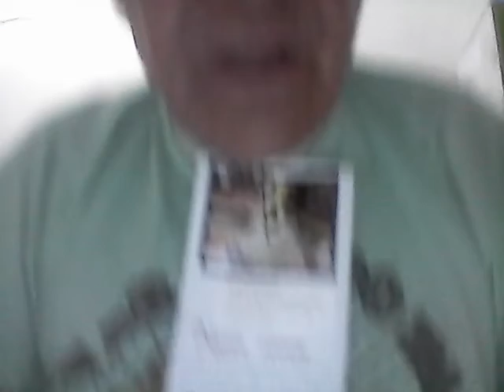LITURGIA,17/09/2019,3af.:24aSemanaTempoComum.S.ROBERTO BELARMINO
Liturgia Diária da Palavra, 17/09/2019,3af.: XXIV Semana do Tempo Comum. SANTOS DO DIA: SÃO ROBERTO BELARMINO. Mês da Bíblia. Voz: repórter Paulo Maciel - Colatina/ES. Cor dos paramentos litúrgicos: Verde. (Glória, Creio – IV Semana do Saltério)). 1ª Leitura: Leitura da Primeira Carta de São Paulo a Timóteo: (1Tm 3,1-13): “O bispo deve ser irrepreensível, ... sóbrio, prudente, modesto, hospitaleiro, capaz de ensinar, não ser dado a bebidas nem violento, mas condescendente, pacífico, desinteressado; Os diáconos, pessoas de respeito, homens de palavra, não inclinados à bebida, nem a lucro vergonhoso. Possuam o mistério da fé junto com uma consciência limpa.”. Salmo Responsorial (Sl 101,1-2ab.2cd-3ab.5.6 (R: 2c)): “R: Viverei na pureza do meu coração!”. Evangelho de Jesus Cristo segundo São Lucas (Lc 7,11-17): "Jesus disse: 'Jovem, eu te ordeno, levanta-te!' O que estava morto sentou-se e começou a falar.".
Fonte . TEXTO, edição, filmagem e narração: repórter, radialista e blogueiro Paulo Maciel, de Colatina/ES, para seus endereços na web: paulo roberto maciel (canal no youtube), reporterpaulomaciel.blogspot.com e (15/09/2019)

Roberto Francisco Rômulo Belarmino veio ao mundo no dia 04 de outubro de 1542, em Montepulciano, Itália. Era filho de pais humildes e católicos de muita fé. O menino Roberto nasceu franzino e doente. Mesmo doente, Roberto soube ter uma vida de profundo amor a Igreja. Sua inteligência prodigiosa levou-o ao magistério. Foi professor em inúmeras instituições de ensino da Itália.
Em 1571, tendo concluído todos os estudos, recebeu a ordenação sacerdotal e entrou para a Companhia de Jesus. Unindo a sabedoria das ciências terrenas, o conhecimento espiritual e a fé, escreveu os três volumes de uma das obras teológicas mais consultadas de todos os tempos: "As Controvérsias Cristãs sobre a Fé", um tratado sobre todas as heresias.
Mais tarde, em 1592 Belarmino foi nomeado diretor do Colégio Romano. Nesta função ficou apenas por dois anos, pois o Papa Clemente VIII reclamava sua presença em Roma, para auxiliá-lo como consultor no seu pontificado. Nesse período produziu outra obra famosa: o "Catecismo", que teve dezenas de edições e foi traduzido para mais de cinqüenta idiomas.
Trabalhou durante muitos anos como assessor dos pontífices romanos. Morreu aos setenta e nove anos de idade, apresentando graves problemas físicos e de surdez. Foi proclamado santo e doutor da Igreja.
Reflexão: São Roberto Belarmino foi um escritor fecundo, convincente, polemista invicto. O grande jesuíta foi o mais terrível adversário que, no campo doutrinário, os hereges de sua época tiveram de enfrentar. Usou de toda sua inteligência para defender a fé no Cristo e a unidade da Igreja. Foi um verdadeiro santo de Deus. “Verdadeiramente grande é a recompensa pela observância dos vossos mandamentos. E não é somente aquele primeiro e maior mandamento que é mais útil ao homem que obedece, do que a Deus que manda; todos os outros mandamentos de Deus aperfeiçoam, honram, instruem, iluminam e tornam bom e feliz aquele que os cumpre. Portanto, se tens alguma sabedoria, compreenderás que foste criado para a glória de Deus e para a tua salvação eterna. Se alcançares este fim, serás feliz; se dele te afastares, serás infeliz”.
Oração: Ó Deus, que marcastes pela vossa doutrina a vida de São Roberto Belarmino, concedei-nos, por sua intercessão, que sejamos fiéis à mesma doutrina, e a proclamemos em nossas ações. Por Nosso Senhor Jesus Cristo, vosso filho, na unidade do Espírito Santo. Amém. Colaboração: Padre Evaldo César de Souza, CSsR